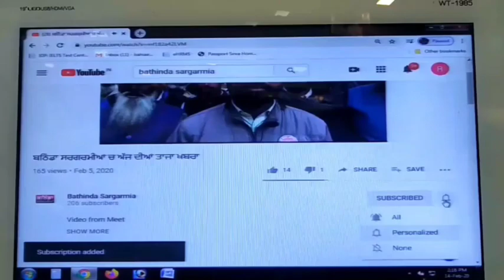15 ਅਗਸਤ ਨੂੰ ਦੇਖਦੇ ਹੋਏ ਬਠਿੰਡਾ ਪੁਲਸ ਵੱਲੋਂ ਕੱਢਿਆ ਗਿਆ ਫਲੈਗ ਮਾਰਚ